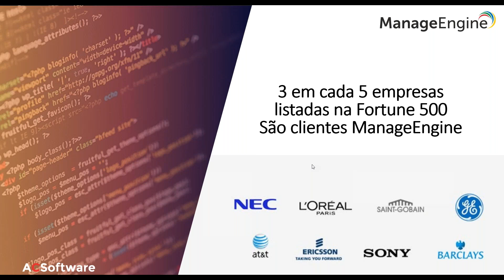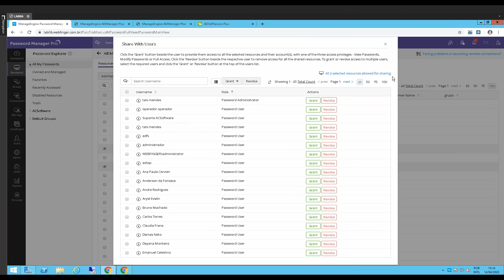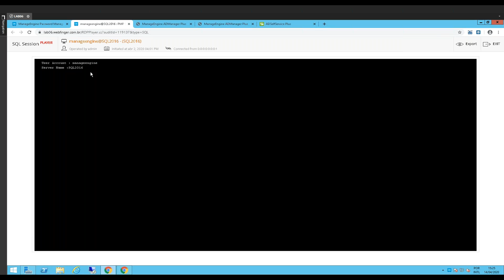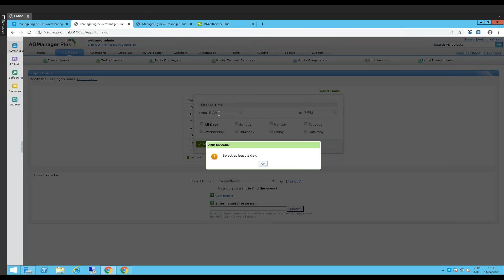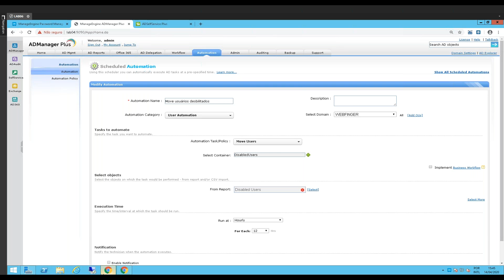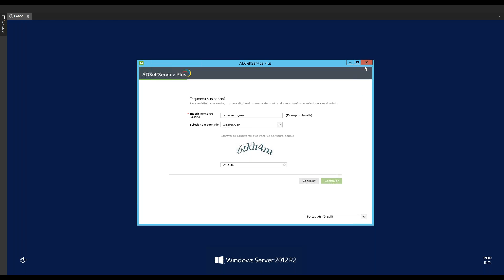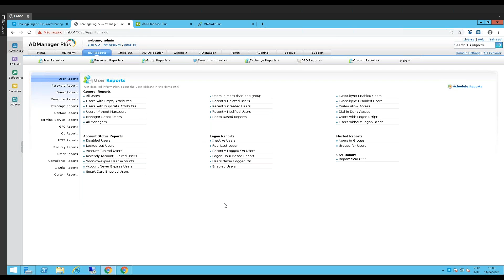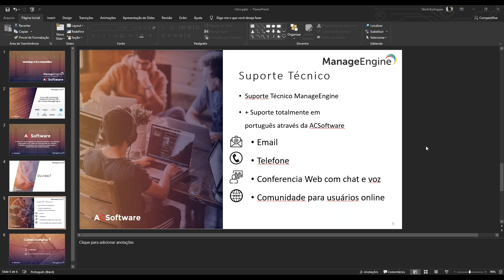Workshop TI e o Home Office! Parte 1/3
Neste workshop vamos entender como solucionar os principais desafios que a rápida mudança  para o Home office pode causar a TI .

 Acessos de Usuários
-Gestão de acesso
-Gestão de identidade
-Reset de senha

ACSoftware seu parceiro ManageEngine no Brasil.